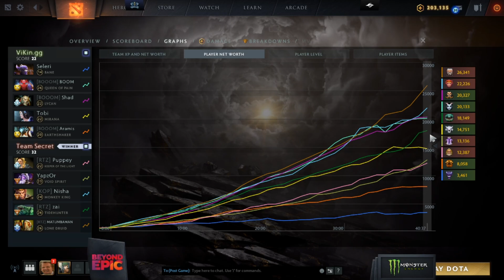Secret vs Vikin.gg Game 1 - Beyond Epic: EU/CIS - Group Stage w/ SUNSfan & syndereN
[EN] Team Secret vs Vikingg, Game 1 - Beyond Epic Europe & CIS: Group Stage